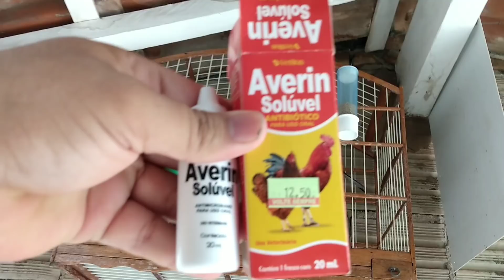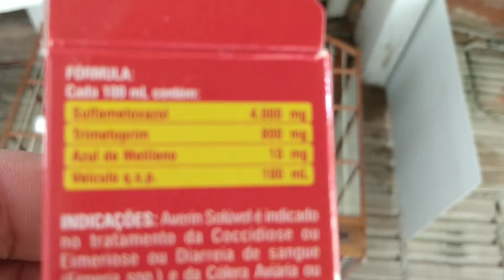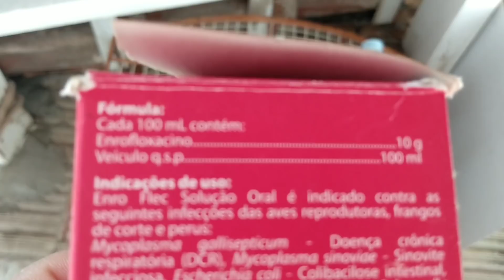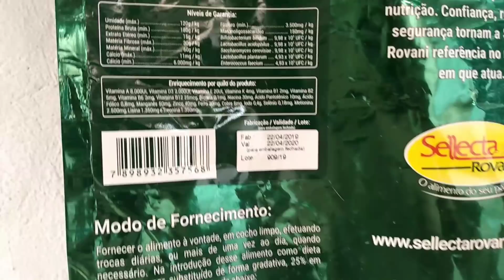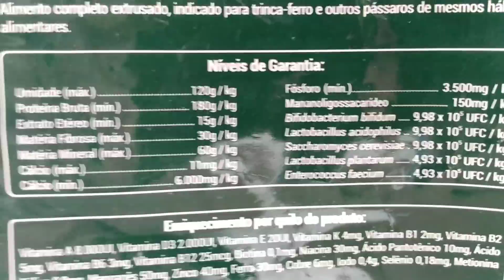dois trinca-ferro doentes com rouquidão, gordura e problemas hepáticos.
Fala galera beleza! no vídeo de hoje eu mostro para vocês dois trinca-ferro de um amigo meu aqui da minha cidade que está viajando e pediu para que eu tratasse desses Pássaros, chegando aqui eu identifiquei que os dois estavam doentes. Pois é galera identifiquei que os dois estavam roucos e falhando muitas notas quase não conseguia cantar,  também identifiquei que um estava com problema hepático sério pois as fezes estava muito Verde Já o outro não estava com as fezes verde mas porém estava com oveiro baixo ou seja obesidade. vou tentar tratar dos dois nesses 10 a 15 dias que o amigo vai ficar fora depois ele vai continuar o tratamento na casa dele. beleza Tmj 👍🤝🙏

Homeopatia para AVES com Márcio Lobão (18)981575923
temos medicamentos homeopaticos para todos os problemas e essas doenças.

Mortalidade dos filhotes.
pinta preta.
Limpeza do sistema linfático.
Sistema digestivo.
Aftas.
Diarréias.
Fígado.
Prolapso de cloaca.
Vesícula.
Sistema Respiratório.
Rouquidão.
Asma.
Viasaéreas inferiores.
Viasaéreas superiores.
Coriza.
pneumonia.
micloplasmose.
Doenças Infecciosas.
Bouba.
Artrite infecciosa.
Salmonelose.
Diarréia infecciosa.
Encefalomielite.
newcastle.
Coccidiose.
Colibacilose.
enterite.
proventriculite.
Sistema urinário.
Rim.
Sistema circulatório.
AVC-Apoploexia (derrame cerebral).
Problemas cardíacos.
Sintomas Nervoso.
Auto traumatismo.
Convulsões.
Sistema Dermoepidérmico.
Fungo das Unhas.
Feridas Infecciosas da pele dos pés.
Sistema Reprodutor feminino.
Postura de ovos.
Lesões Gerais.
Contusões.
Fraturas.
Febre.
Fraturas ósseas contaminadas.
Tumores.
Doenças dos olhos.
Vertigens.
Hidropsia.
Epilepsia.
Hérnia.
Doença Negra.
Indigestão.
Hepatite.
Constipação.
Apoploexia.
Tosse.
Cólera.
Diarréia.
Muda de penas
Automutilação (arrancando pernas)
Sarna.
piolho.
Vermes.
Ataques e tonturas
Prevenção geral.
Obrigado! MárcioLobão